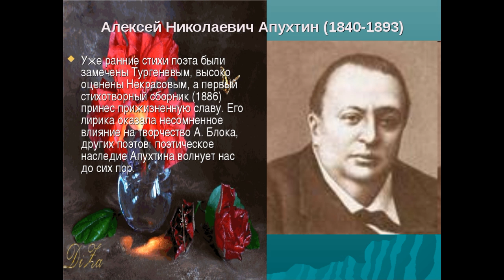К человеческой мысли, Алексей Апухтин ,Русская Поэзия , читает Павел Беседин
Во тьме исчезнувших веков,
В борьбе с безжалостной природой
Ты родилась под звук оков
И в мир повеяла свободой.
Ты людям счастье в дар несла,
Забвенье рабства и печали,—
Богини светлого чела
В тебе безумцы не признали.
Ты им внушала только страх,
Твои советы их томили;
Тебя сжигали на кострах,
Тебя на плаху волочили,—
Но голос твой звучал, как медь,
Из мрака тюрьм, из груды пепла...
Ты не хотела умереть,
Ты в истязаниях окрепла!